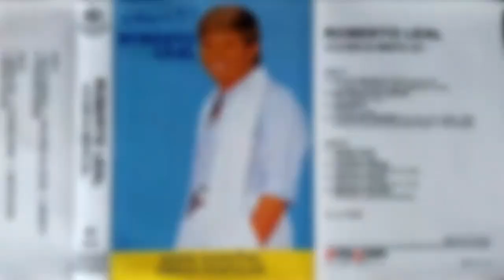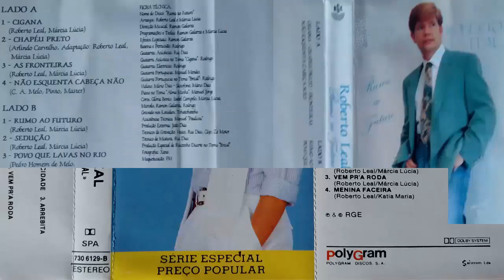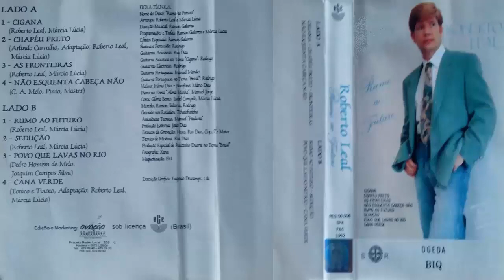O melhor do ROBERTO LEAL, Junto e Misturado